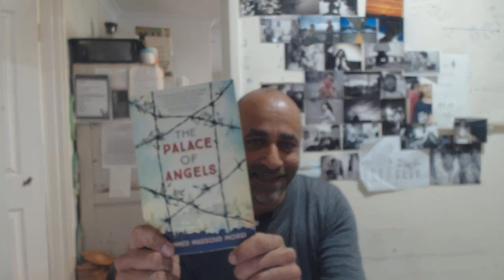GoFundMe for The Tower of The White Pigeon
The Tower of The White Pigeon is a powerful and complicated story. It is more than anything, a story about love and refuge. The war in Syria began in 2011 with the Arab Spring and is still ongoing. I'm sitting here with a completed, original, and important first draft that I have poured years of work into. It couldn't have happened without those who were willing to share with me the intricate details of their lives.